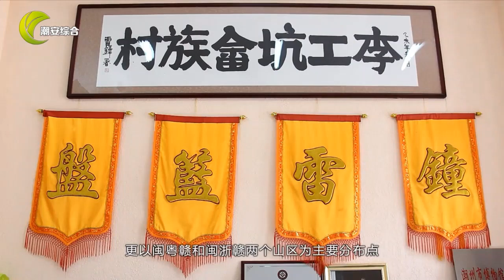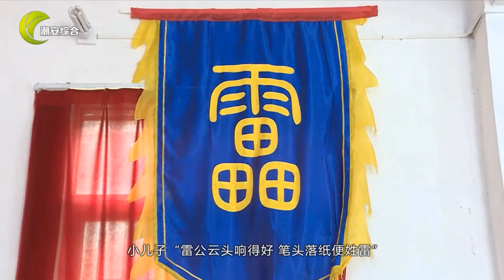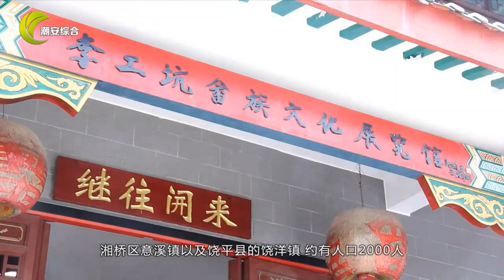【潮安·村里的故事】 畲族祖先盘瓠的传说 （潮州 Teochew แต้จิ๋ว )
【潮安·村里的故事】  (第七期)
 畲族祖先盘瓠的传说

更多(More)：
听潮剧